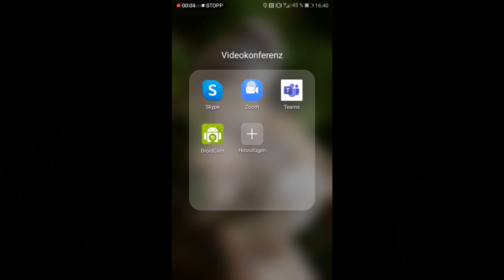Як зробити документ-камеру в домашніх умовах - лайфхак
Досить витрачати гроші на дорогі документ-камери! За допомогою цього простого лайфхаку ви можете легко створити імпровізовану версію за допомогою речей, які вже є вдома! У цьому відео ми покажемо, як створити альтернативну документ-камеру за допомогою смартфона, селфі-палиці та паперу. Використовуйте його, щоб написати щось для своїх учнів або попрацювати над розділом книги під час онлайн-занять - і все це за ціною, яка є меншою, ніж ціна на документ-камеру. Приготуйтеся до творчості та вивчіть цей хитрий лайфхак прямо зараз!